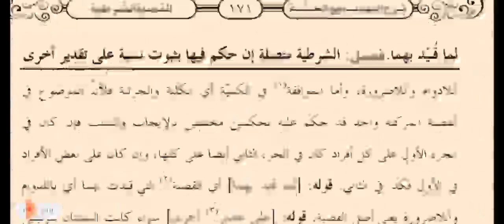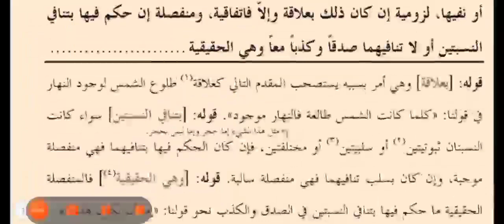Sharh Tahzeeb (شرح تہذیب الشرطیۃ متصلۃ سبق 57)Lesson 57..By Moulana Salman Razvi Misbahi.